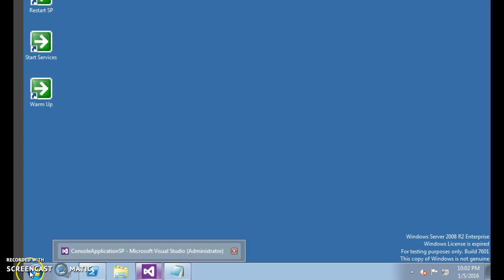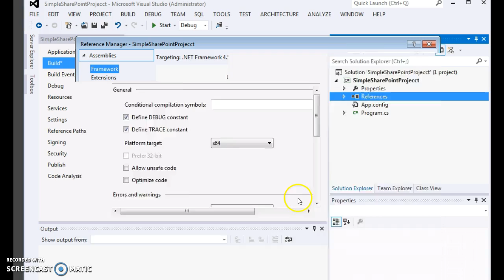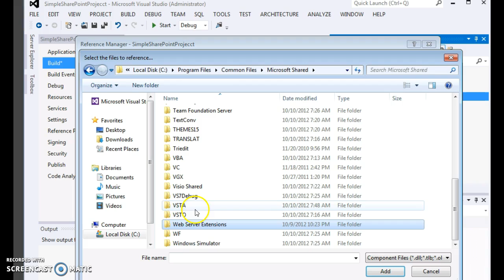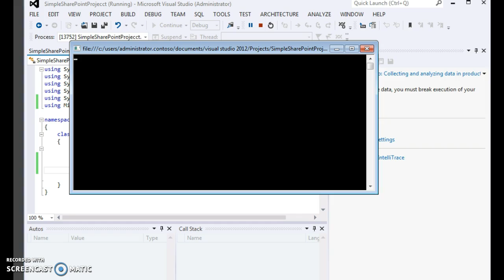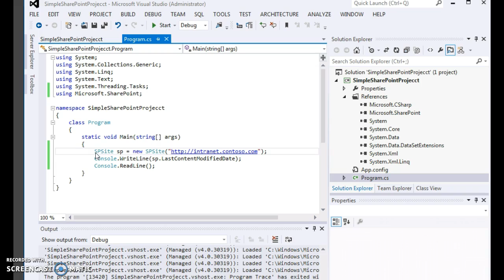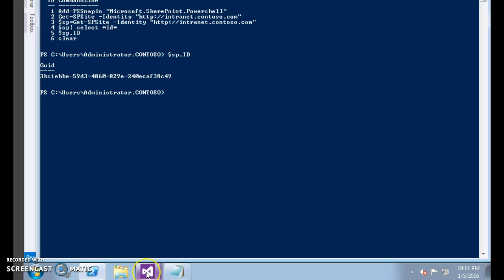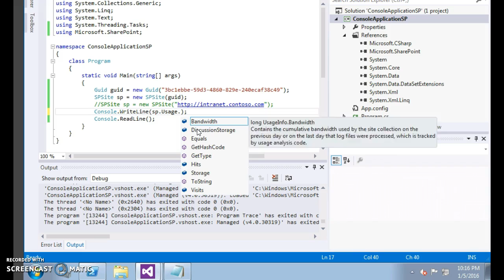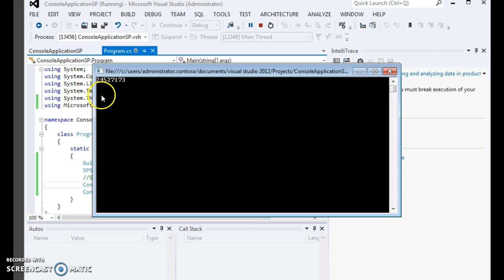SharePoint 2013 Development Basics - Console App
Hope this video helps. If you have any SharePoint challenges or if the video helps you, leave a message in the comments below.

If you are interested in a Live SharePoint Consulting for 1 hour where SharePoint folks can join for a discussion

Thanks for your time. Take care. Happy SharePointing. Stay Safe. Stay Happy.

Join Free Technical Support Group to interact with Like Minded Individuals and get Part time opportunities:

Are you a decision maker and have a huge SharePoint organisation and need Advise?